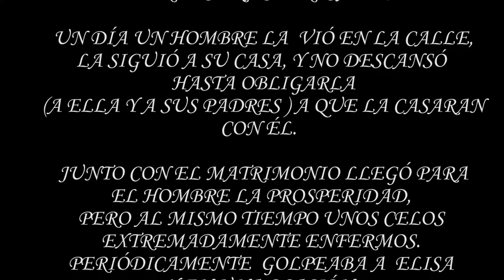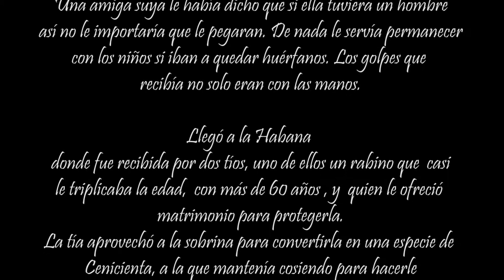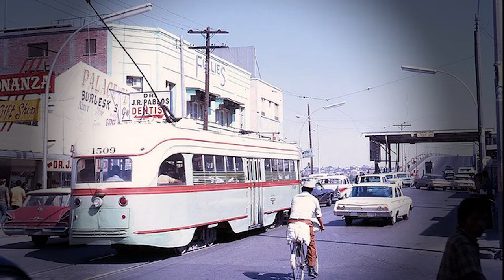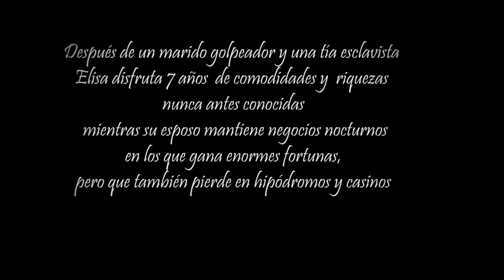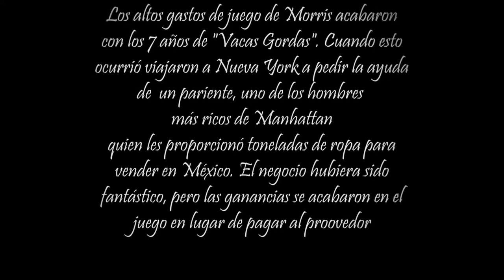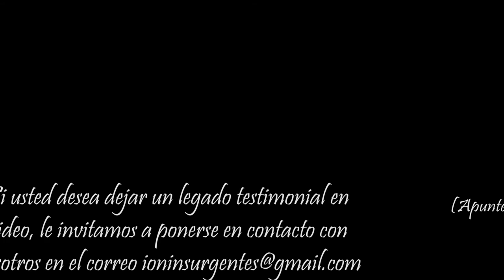Historia de una Mujer Ladina (Apuntes para documental)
Hija de un hombre encarcelado por los turcos por el sólo delito de ser judío en Turquía durante la II  Guerra Mundial; esposa de un celópata criminal; virtualmente esclavizada en La Habana y en la Ciudad de México  por una tía, encuentra al fin la paz y la riqueza al casarse con un prominente empresario... esclavo del vicio de las apuestas. Elisa, una mujer ladina,  con una vida, como lo son todas las vidas longevas, digna de una película.

SINOPSIS DE UNA VIDA

    1.- Hija de un hombre encarcelado por los turcos por el sólo delito de ser judío en Turquía, durante la Segunda Guerra Mundial
  2.-   esposa de un celópata criminal
   3.- Virtualmente esclavizada en La Habana y en la Ciudad de México  por una tía
    4.- Encuentra al fin la paz y la riqueza al casarse con un prominente empresario... esclavo del vicio de las apuestas.

 Elisa, una mujer ladina,  con una vida, como lo son todas las vidas longevas, digna de una película.

 Esta es la sinópsis de una vida. Si desea conocer más corra el video